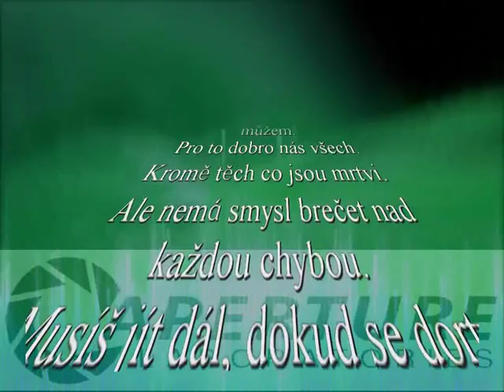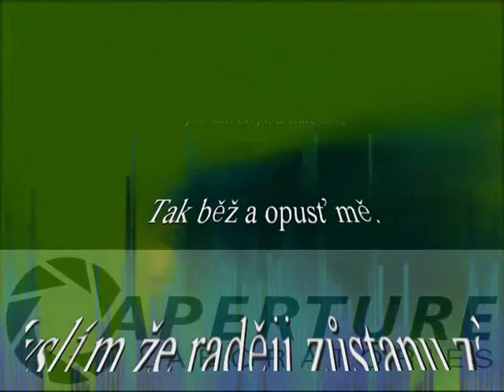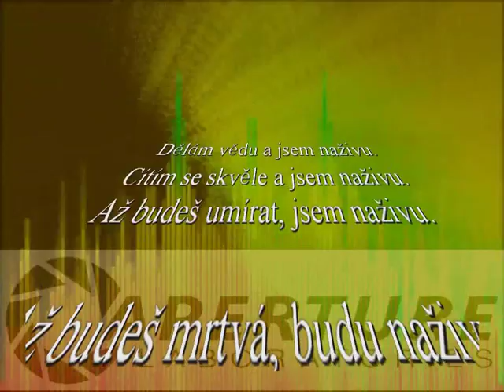Portal - Stále naživu - česká verze (Still alive - Czech version)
Závěrečná píseň Still alive ze hry PORTAL od Jonathana Coultona.Pokud by jste chtěli mít tuto verzi ve hře, můžete si ji stáhnout.
Snad se vám to bude líbit, dal jsem si na tom záležet :-)
Lukáš Kobylík

Portal -- Still alive -- česká verze
Tohle byl triumf.
Dělám si poznámku:
velký úspěch
Je těžké přehnat mou spokojenost.
Aperture Science
Děláme, co musíme, neboť můžem.
Pro to dobro nás všech.
Kromě těch co jsou mrtví.
Ale nemá smysl brečet nad každou chybou.
Musíš jít dál, dokud se dorty pečou.
A výzkum běží dál,
a uděláš krásnou zbraň.
Pro lidi co jsou stále živí.
Nejsem ani naštvaná,
Jsem zrovna tak upřímná právě teď.
I když jsi mi zlomila mé srdce.
Roztrhala na kusy.
Hodila každý z nich do ohně.
Bolelo to, protože já byla za tebe šťastná!
Tyhle body dat vynesou krásnou křivku.
Vydáváme vše v čas
Beta je dávno venku.
Jsem šťastná, shořela jsem.
Hodně naučila se

Tak běž a opusť mě.
Myslím, že raději zůstanu zde.
Možná najdeš někoho na pomoc.
Možná Black Mesa
TO BYL JEN VTIP.
HA HA!
BEZ ŠANCE.
Ale ten dort je skvělý.
Lahodný, nadýchaný.
Dívej, pořád mluvím
Když výzkumy tu jsou.
Když dívám ven,
jsem ráda, že nejsem tebou.
Musím na výzkum dohlídnout,
do konce ho dotáhnout
na lidech co jsou stále živí.
A věř mi, že já jsem naživu.
Dělám vědu a jsem naživu.
Cítím se skvěle a jsem naživu.
Až budeš umírat, jsem naživu.
Až budeš mrtvá, budu naživu.
NAŽIVU
NAŽIVU

Song Still alive by Jonathan Coulton. This is only czech version.